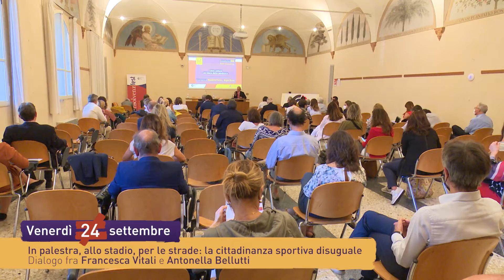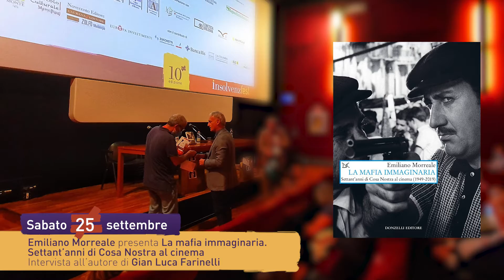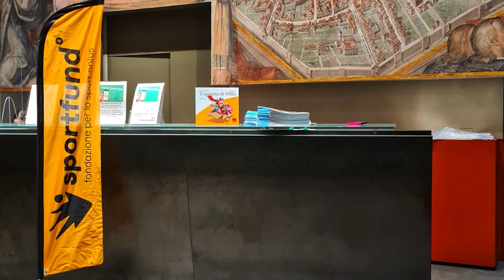Reportage InsolvenzFest 2021